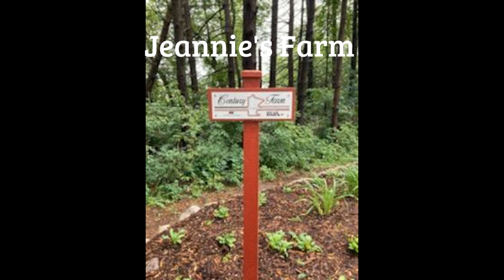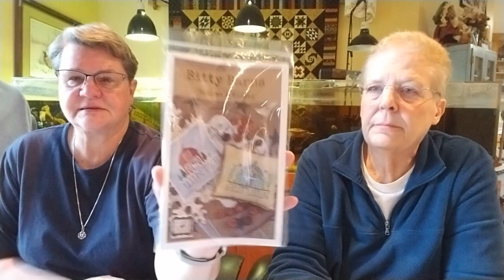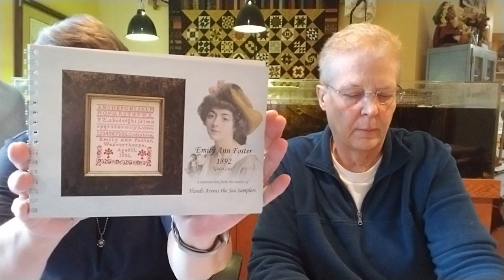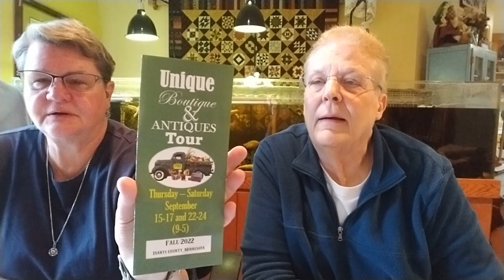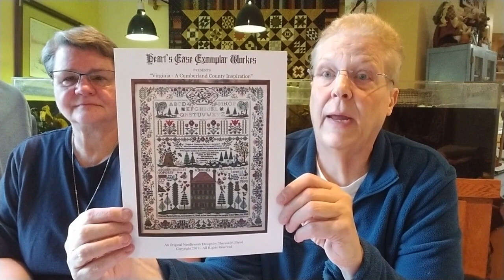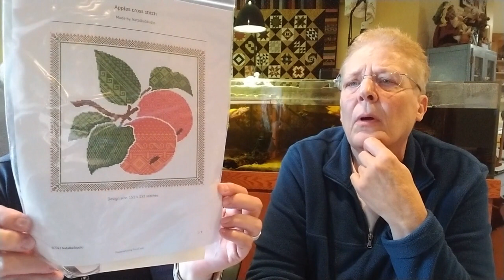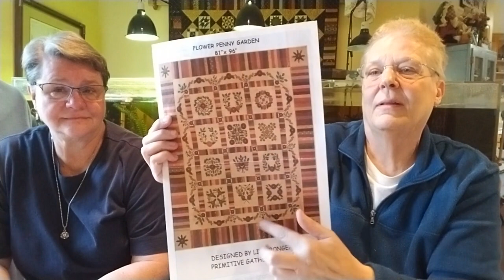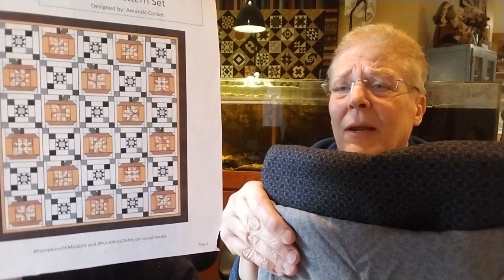Floss Tube #9 - Loose Thread Stitchers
Jeannie has lots of FFO's, and we have quilts, and lots of haul!